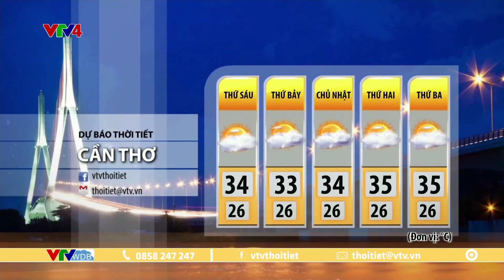Dự báo thời tiết du lịch 3 ngày tới từ ngày 08 đến ngày 10/03/2024 | VTVWDB